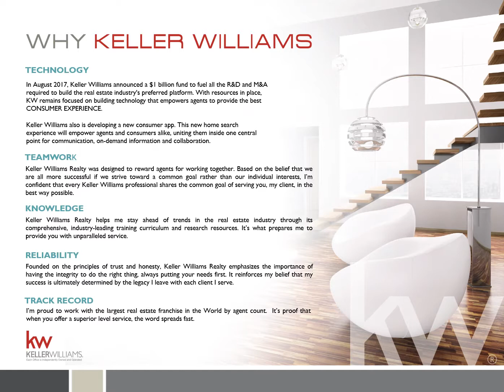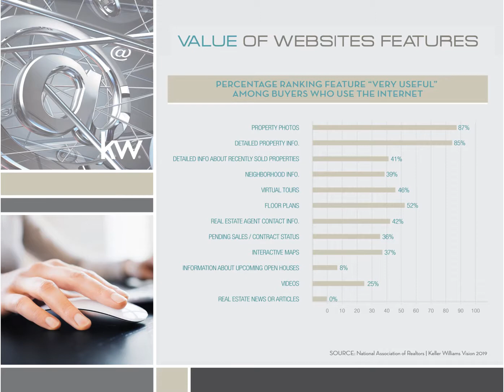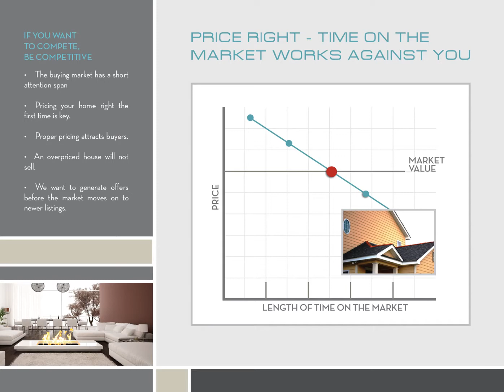Why List Your Home with Doug Gamblin?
Doug is a successful professional who brings integrity, respect, passion, confidence, leadership and a focus on providing high quality support to his clients! Doug earned his Master’s Degree from Saint Mary’s College and has more than 30 years of experience in Healthcare Operations Management, Information Technology, leadership development, team building, creative thinking, innovation and communication. Doug took early retirement from his healthcare career to use his business skills to become a highly successful Real Estate Professional.

Doug Gamblin, Walnut Creek Realtor, is a top real estate agent in the San Francisco East Bay, specializing in Walnut Creek, Concord, Martinez, Danville, Benicia, Lafayette,  Alamo, Clayton, Pleasant Hill, and the surrounding East Bay areas.

Doug Gamblin
DRE #02041472
Keller Williams Realty